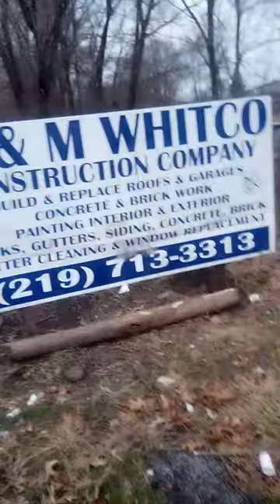visiting Gary,it's a ghost town 🤦🏻‍♀️